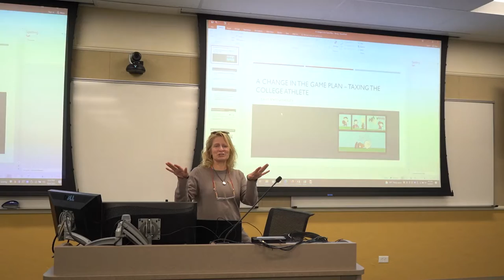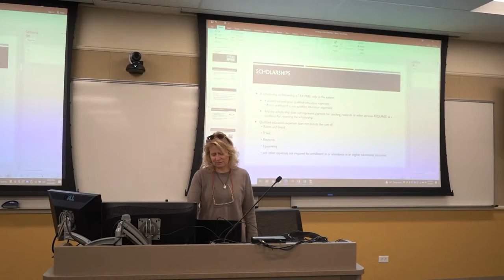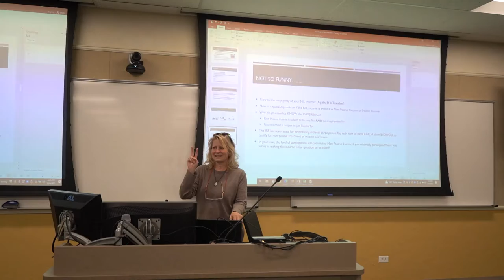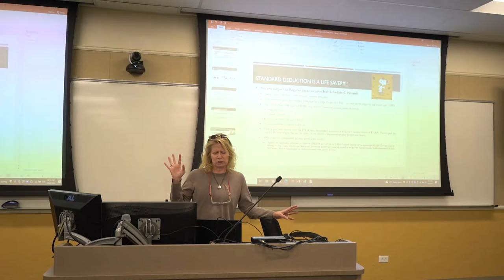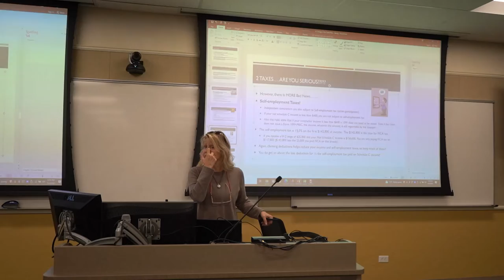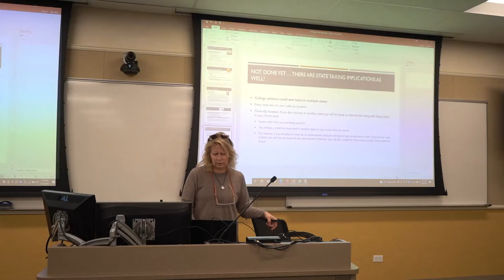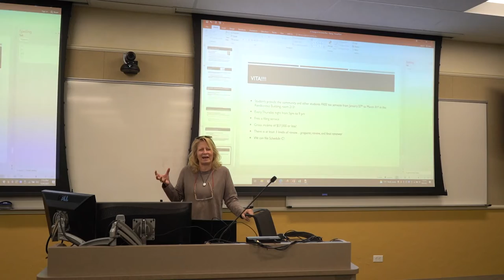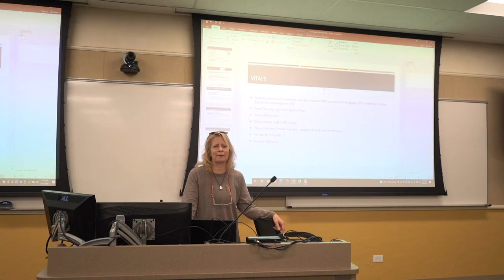NIL Lecture #4: Taxes